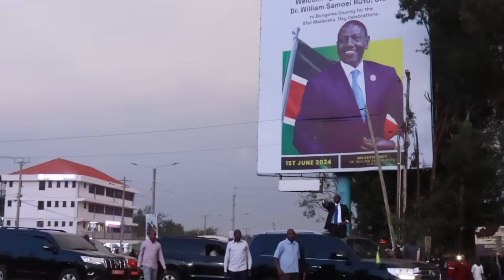Ruto Received Like a King In Bungoma Town Ahead Of Madaraka Cellebration